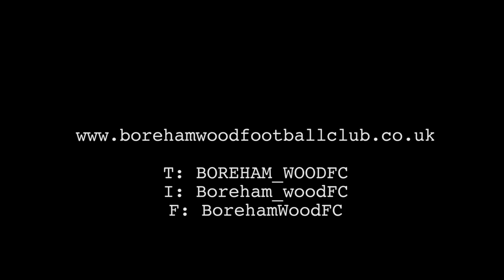Paul Benson Post Match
Paul Benson speaks following Boreham Wood's 0-4 loss to Arsenal